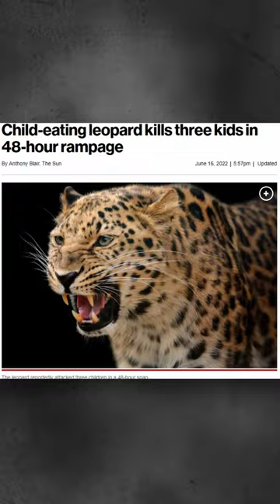This Man-Eating Leopard Eats 3 People Alive!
This man-eating leopard in India goes on a 48 hour spree attacking and eating 3 people alive.